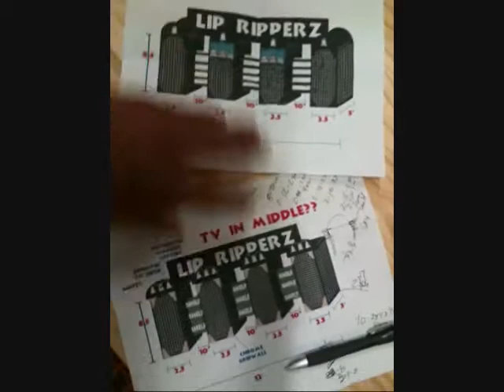Building The Lip RipperZ "Beast" - Behind the Scenes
The Building of the Lip RipperZ Beast as seen at the 2011 Fred Hall Show inside of Turners Outdoorsman. A Special thanks to Keven Friedman, Frank Friedman, Nick Perez and Stuart Yocum for helping build this monster. It turned out great!!